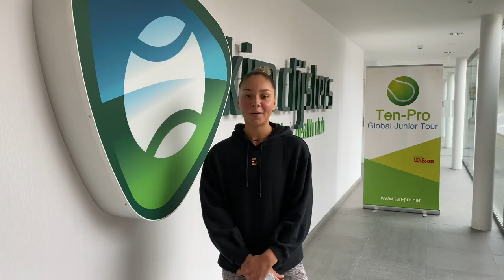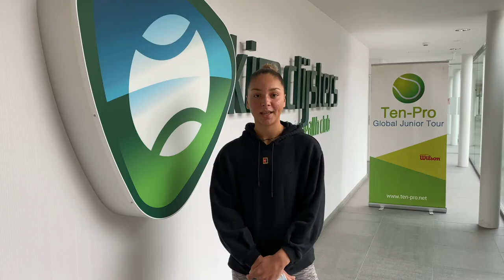Interview with Sofia Costoulas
Ten-Pro interview with Sofia Costoulas from Belgium